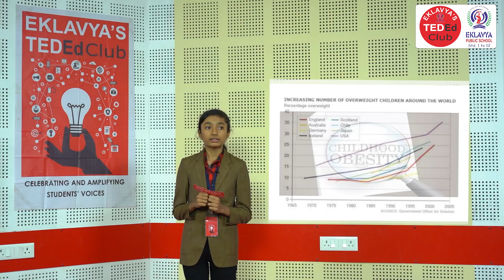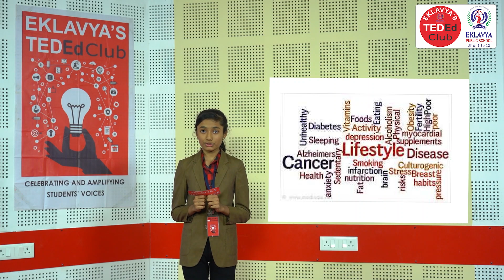Importance of Nutrition | Jil Kathad | Eklavya Public School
Everyone knows what nutrition is. But do you know what are the benefits of it? In this talk, Jil will let you know the importance of nutrition and how it affects your health because she believes that health is wealth.

Jil is a seventh grader and she likes to help people. She cares about others more than herself. That's why she wants every single person to be healthy, wealthy and successful.